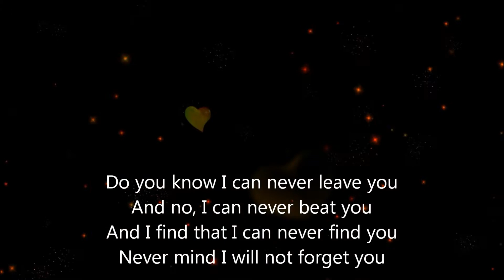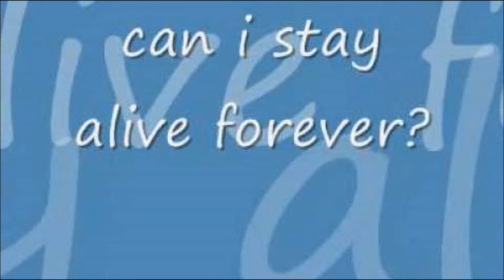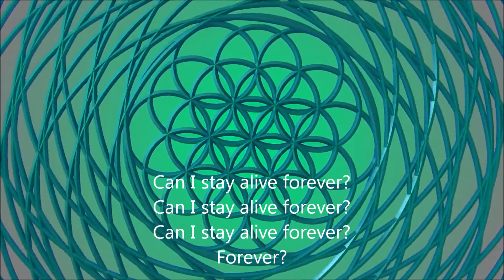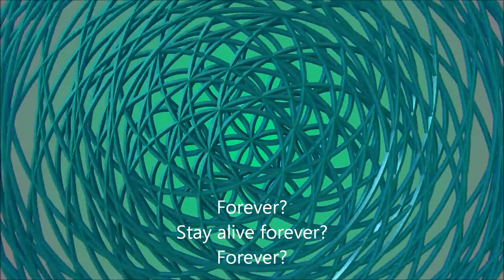"Forever"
Here is another cover song from the band Breaking Benjamin, this one is off of their album Saturate.  Thanks for listening.
Lyrics:
Do you know I can never leave you
And no, I can never beat you
And I find that I can never find you
Never mind I will not forget you
Can I stay alive forever?
Can you feel a chemical reaction
Cause I feel a hideous attraction
Could we share a poisoned apple?
Can it be manacle and awful?
Stay alive forever?
Stay alive forever?
Stay alive forever?
Stay alive forever?
Stay alive forever?
Stay alive forever?